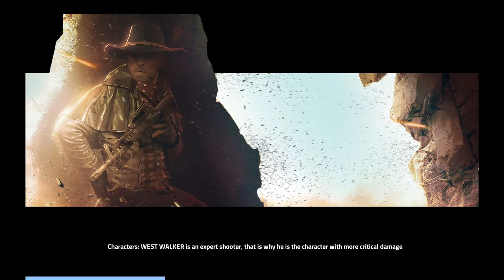CoverFire Episode 10 The Hangar Please Subscribe To Support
CoverFire Episode 10 The Hangar